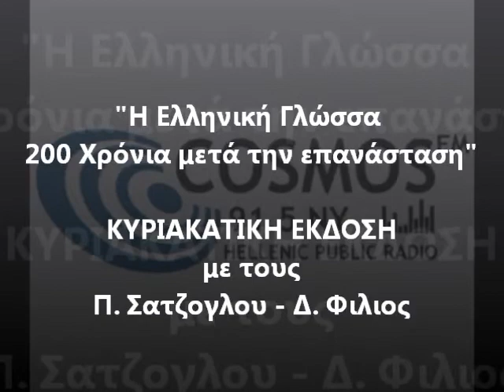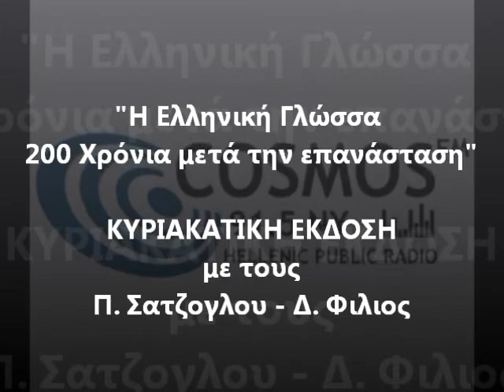Η Ελληνική Γλώσσα 200 Χρόνια μετά την επανάσταση - Κυριακάτικη Έκδοση